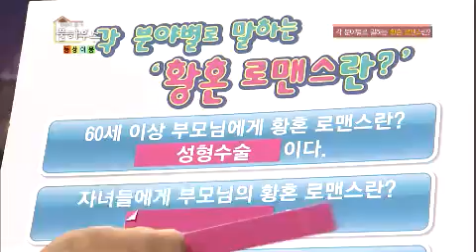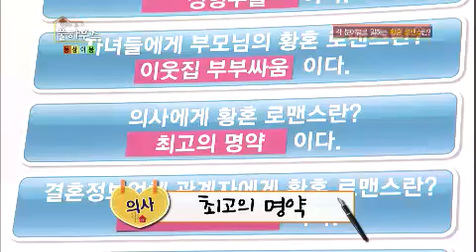가족의품격 풀하우스 - Full house EP19 # 007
Title : Full House (EP19)
Showtime : KBS 2TV Friday 08:50 p.m.  2013/06/07

경제난에 연애, 결혼, 출산까지 포기해 이른바 '삼포세대'라 불리는 우리의 자녀들.. 그리고 '100세 시대'이자 '노인 백수 시대'를 살아가야 하는 부모님... 자녀 뒷바라지가 먼저일까, 노후자금이 먼저일까? 절체절명의 난제! 당신의 선택은?
2030 자녀세대 대표! 노총각 아나운서 조우종이 들려주는 냉혹한 현실! 노후준비로 등골 휘는 부모님에게 뒷바라지 해달라는 자녀는 나쁜X이다!? 부모 대표 현미의 조우종을 향한 무차별 폭격~ 자식 VS 부모! 팽팽한 공방전! 당신이라면 누구의 손을 들어주시겠습니까?